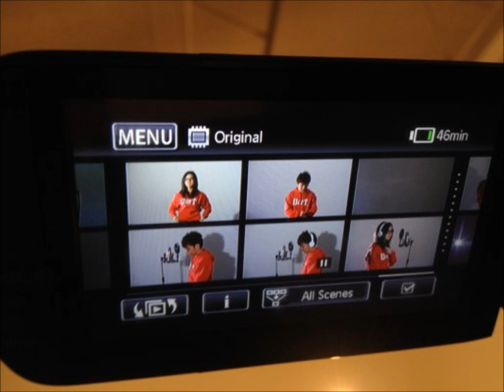梁山伯与朱丽叶 (rising tune version) by TJ.Yang & Cherry Gao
梁山伯与朱丽叶 rising tune version. by TJ.Yang & Cherry Gao wmv